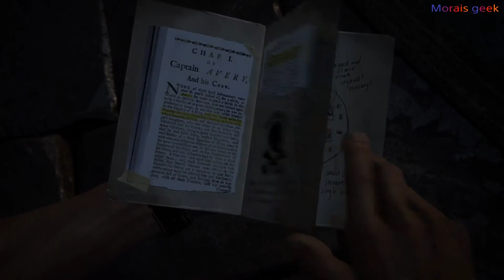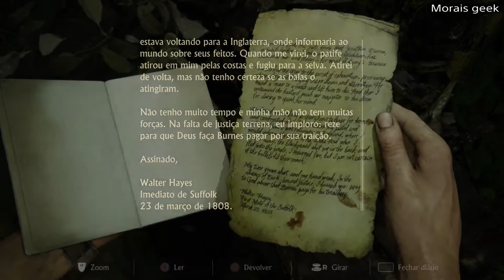UNCHARTED 4 Capítulo #8 Morais geek